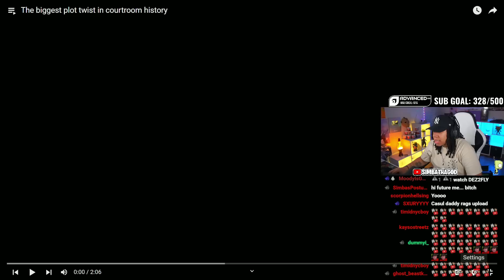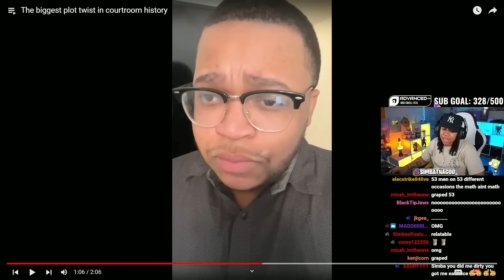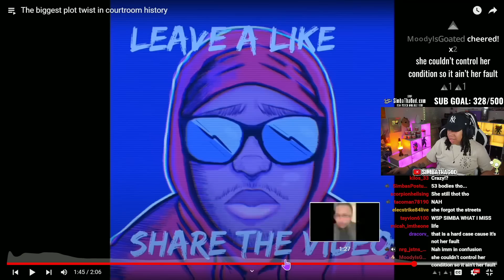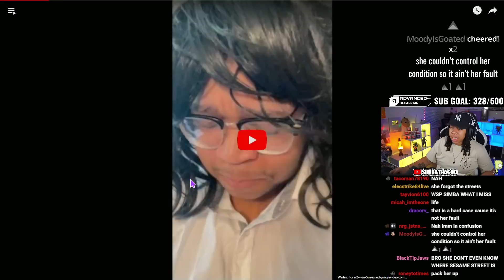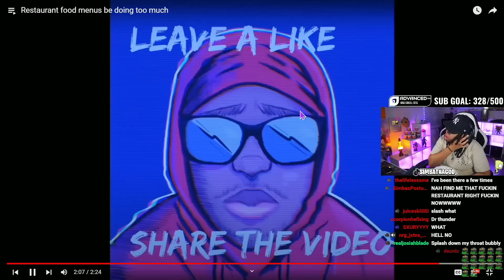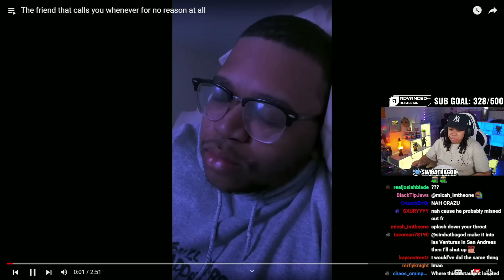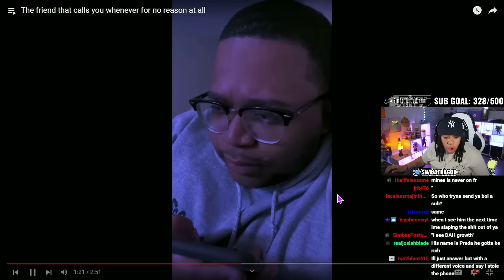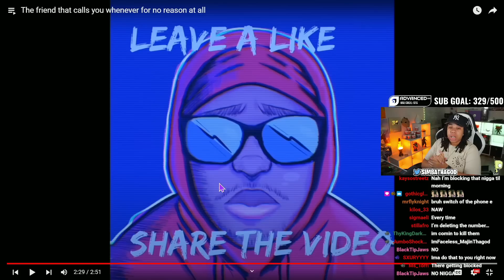TraRags - 3 VIDEOS IN ONE.. Slanglin And Dangalin Is CRAZY!! 🤣😂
SimbaThaGod Reacts To TraRags - 3 VIDEOS IN ONE